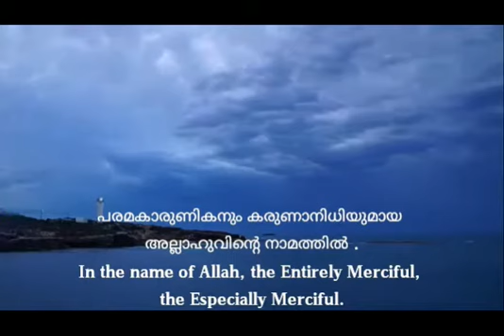Surah Ma'un Omar Hisham Arabi beautiful recitation malayalam translation